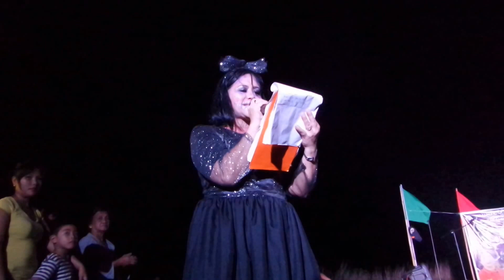Zombie Zumba 2016 part 08